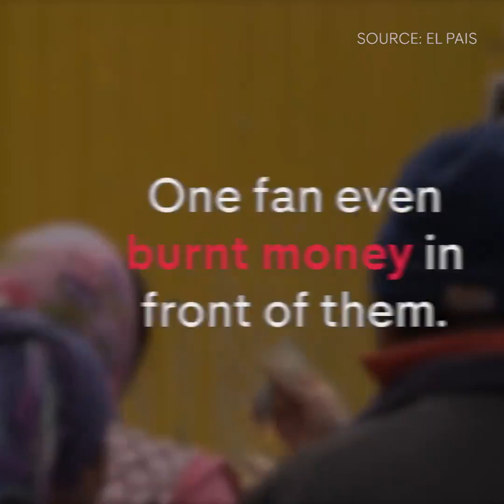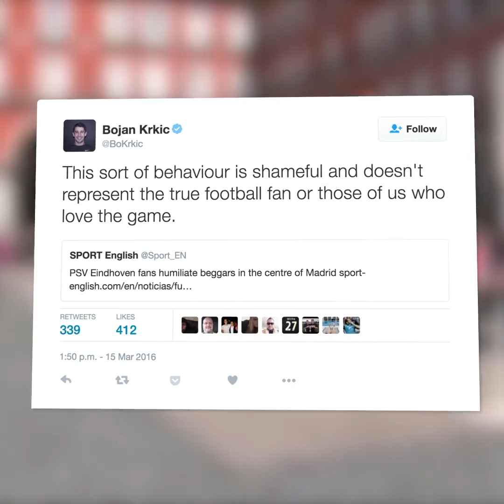Fans abuse & throw money at beggers in Madrid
News
Politics
Football
Sport
Celebs
TV & Film
Weird News
TRENDINGSTEVE MCCLAREN SACKEDARSENE WENGERDIEGO COSTAMARCUS RASHFORDRAFA BENITEZ Technology Money Travel Fashion Mums
Home
Sport Football Racism in football
UEFA and Spanish authorities called to act over PSV fans' "racist humiliation" of women beggars in Madrid
12:13, 16 MAR 2016 UPDATED 14:39, 16 MAR 2016
BY ED MALYON
The disgusting scenes were caught on camera and have infuriated Madrid residents

359
SHARES

Enter your e-mail for our football newsletter
CLICK TO PLAY

Play
0:00
0:19
Fullscreen
Mute
Charities and campaign groups have today put pressure on Madrid's authorities and UEFA to act after PSV Eindhoven fans humiliated women beggars in Madrid's Plaza Mayor on Tuesday.

The Dutch supporters, who were in the Spanish capital ahead of last night's Champions League clash with Atletico Madrid , threw coins at begging women while others burned bank notes in front of them.

Having thrown coins on the floor, the drunken fans cheered heartlessly as the women - mainly understood to be refugees - chased the money that could help feed their families, as well as reports of racial abuse.

The pressure group Movimiento contra la Intolerancia (Movement against Intolerance) have called the actions a "hate crime" and asked for the local authorities to pursue the Dutch supporters for what they call "a racist humiliation" of the victim
"The authorities have to investigate this using recordings and witness statements," a spokesman said.

"With collaboration from the Dutch embassy we need to identify those who perpetrated these actions."

They also called on UEFA to act, with the European governing body's disciplinary code allowing sanctions when "the human dignity of a group or person is insulted in any way, including skin colour, race, religion or ethnic origin."

It is not the first time Dutch fans have left an unhappy trail across Europe, with Feyenoord fans last year rioting in Rome.

A spokesman for PSV supporters, Harrie Timmermans, callously pointed out that "at least the beggars are better off, financially".